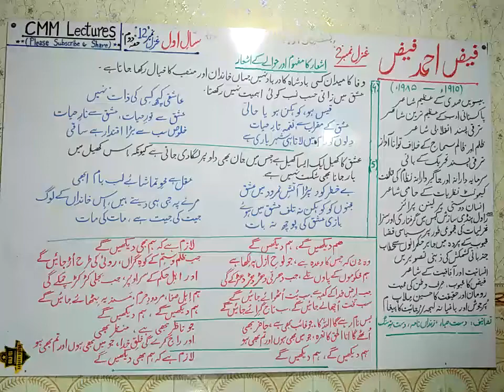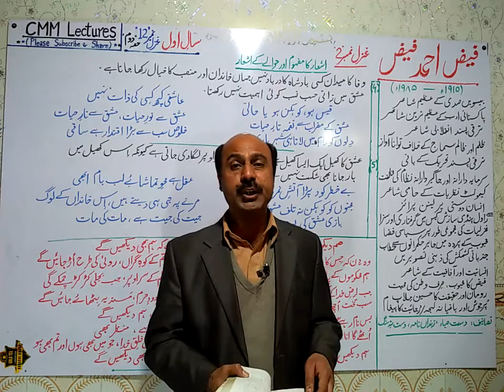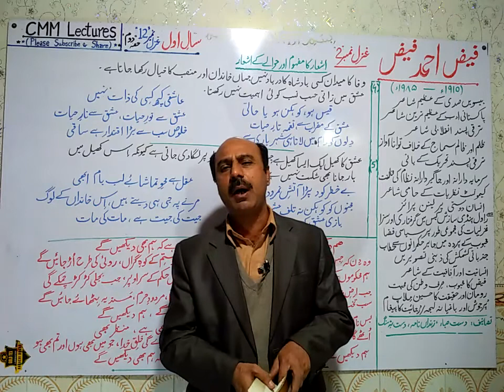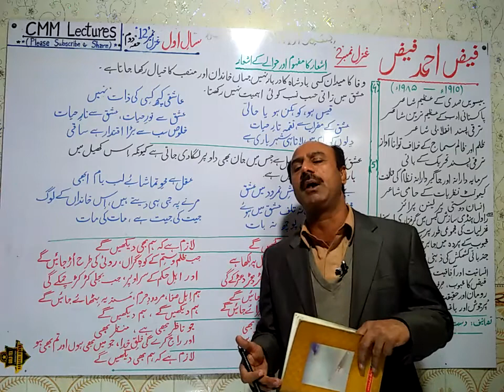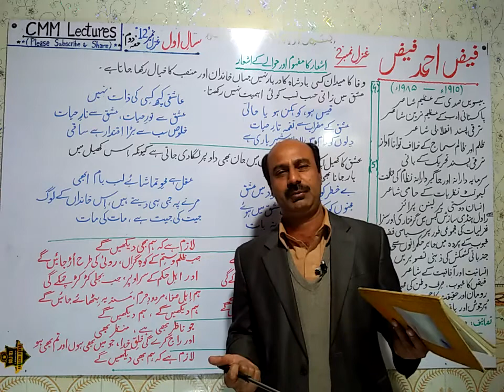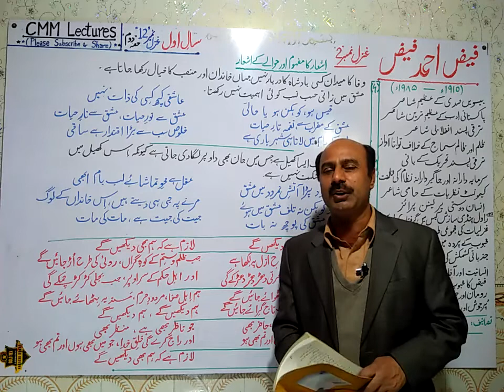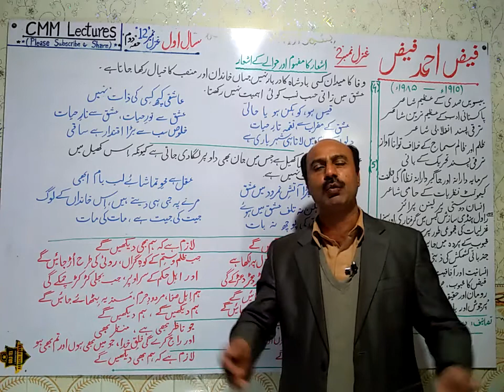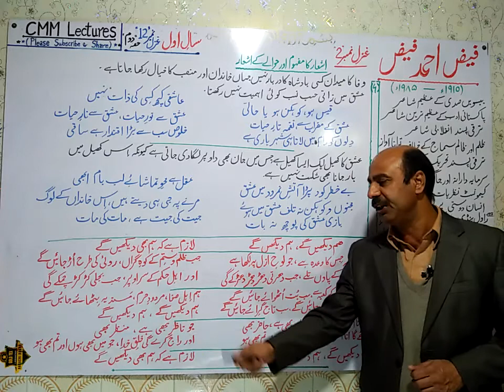First Year Urdu - Ghazl 12 - Faiz Ahmed Faiz _2 ( فیض احمد فیض ) - (Part 2/2)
A video lecture for First year urdu students on Ghazal no. 12 " Faiz Ahmed Faiz "
by Prof. Musharraf Mehmood on CMM Lectures.